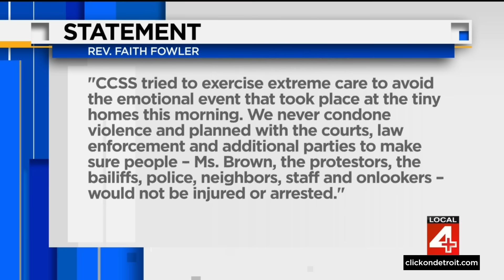Tiny home eviction turns violent on Detroit's west side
Bailiffs made their way past protestors inside the home of a Detroit Tiny Home tenant, trying to remove them from the property forcibly. After a two year legal battle, a Tiny Home resident is being forced from their home.